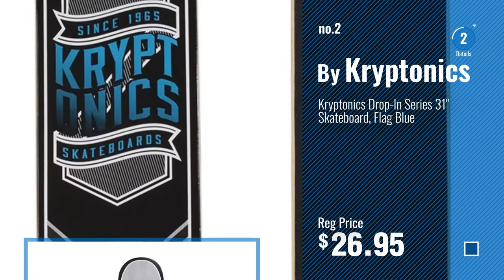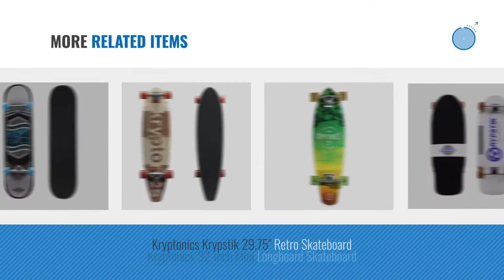Top 10 Kryptonics Toys [2018]: Kryptonics Original Torpedo 22.5" Skateboard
- New! 2019 Black Friday / Cyber Monday Standard Skateboards Deals and Updates.

Black Friday / Cyber Monday Kryptonics Original Torpedo 22.5" Skateboard by Kryptonics

Black Friday / Cyber Monday Kryptonics Drop-In Series 31" Skateboard, Flag Blue by Kryptonics

Black Friday / Cyber Monday Kryptonics 32" Drop-Down Longboard, Triangles by Kryptonics

Black Friday / Cyber Monday Kryptonics Super Fat Cruiser 30.5" Skateboard, Blue Fish by Kryptonics

Black Friday / Cyber Monday Kryptonics In-Lay Cruiser 28" Skateboard, Solid by Kryptonics

Black Friday / Cyber Monday Kryptonics Starter Helmet by Kryptonics

Black Friday / Cyber Monday Krypontics Pop Series 31" Skateboard, Sky Blue-Rays by Kryptonics